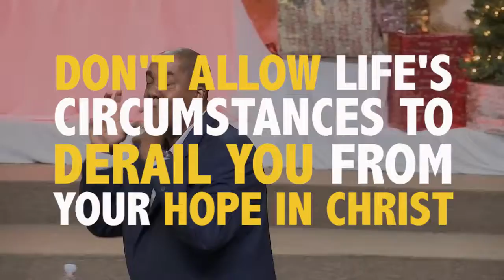“Don’t allow life’s circumstances to derail you from your hope in Christ.”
Message – “Our Hope in Christ” | Sunday, December 9, 2018 (10:30 am Service).